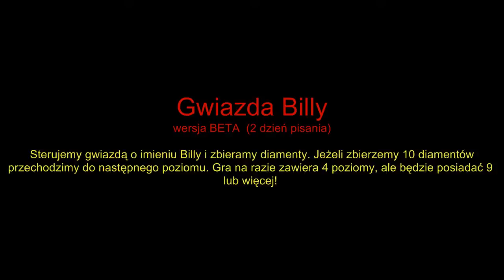Gwiazda Billy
Wersja BETA - drugi dzień pisania. C++ i Allegro